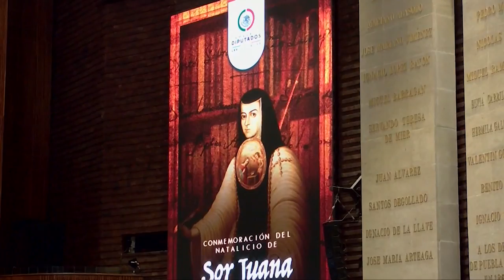Dip. Marisol García (Morena) / Posicionamiento con motivo del natalicio de Sor Juana Inés de la Cruz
La diputada Marisol García Segura (Morena) fija posicionamiento a nombre de su grupo parlamentario, con motivo del natalicio de Sor Juana Inés de la Cruz.